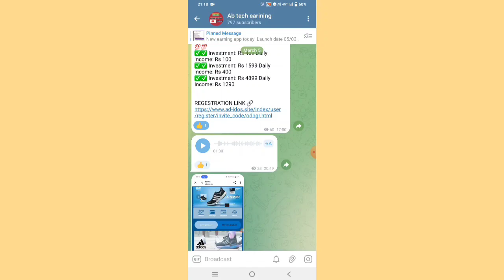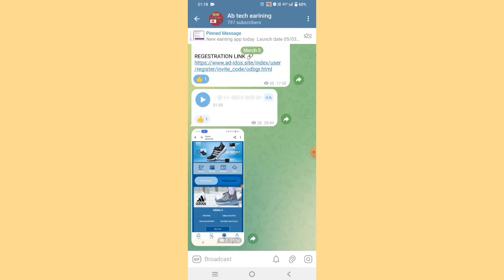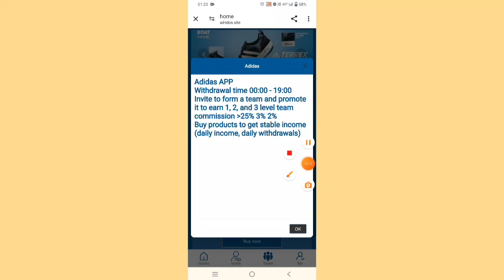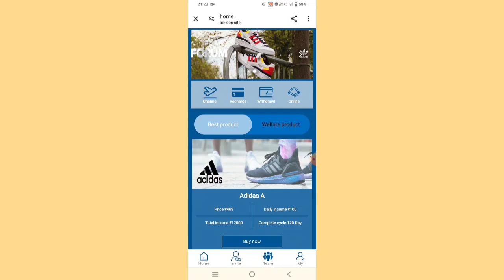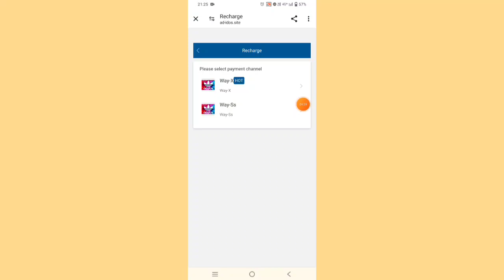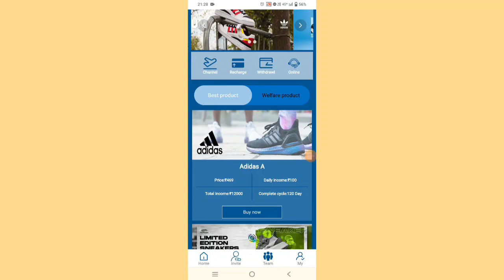Adidas earning app || Adidas app launch today || Adidas app se paise kaise kamaye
application link
Comment box

Note'-